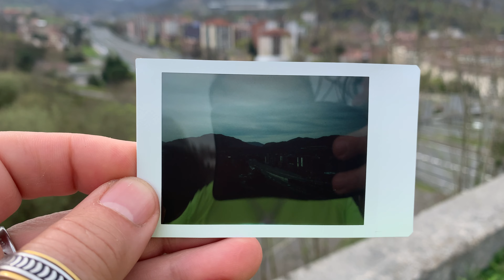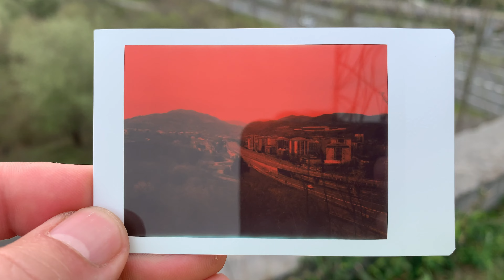Instax Mini 12: Experimentos fotográficos.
Trucos para generar efectos fotográficos con la Instax Mini 12 que buscan crear imágenes únicas y sorprendentes. Con Pedro Martínez